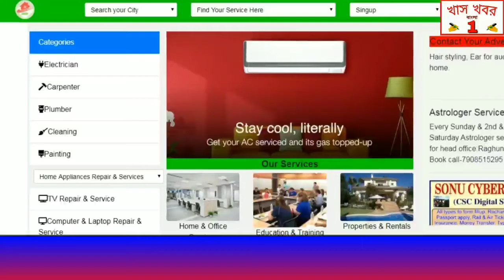পাইথন উদ্ধারকে কেন্দ্র করে এলাকায় চাঞ্চল্য